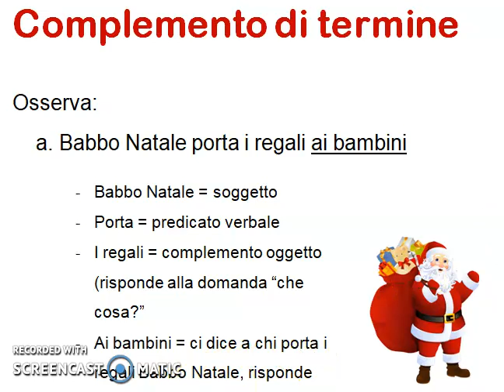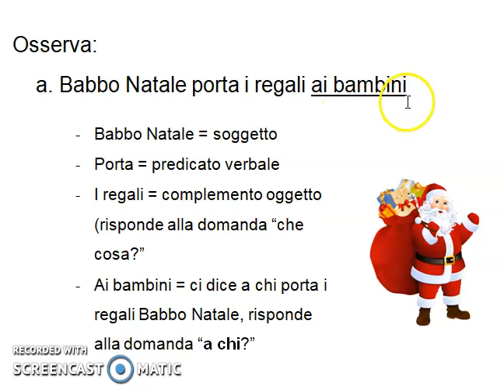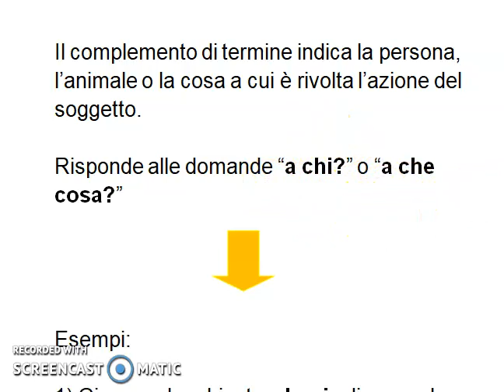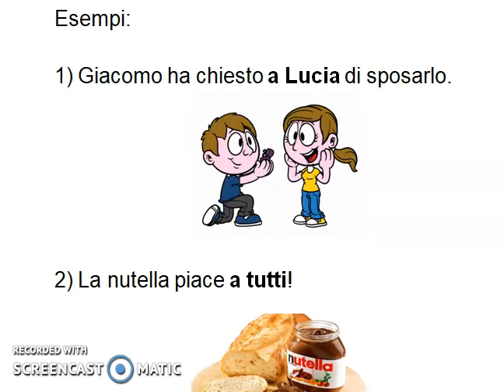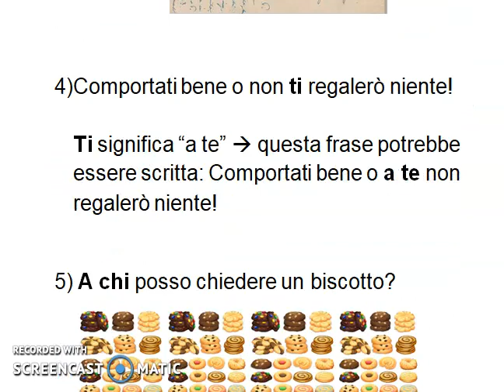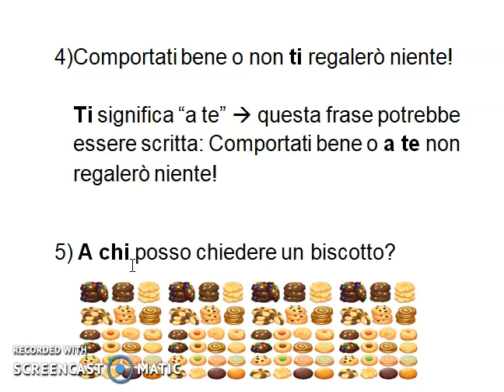Complemento di termine - video lezione di grammatica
In questo video si spiega che cos'è il complemento di termine.